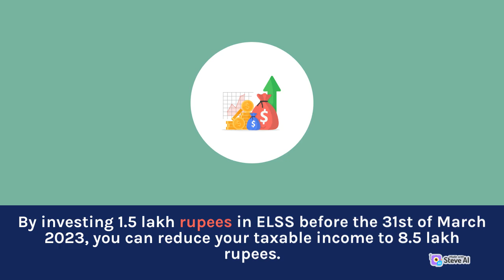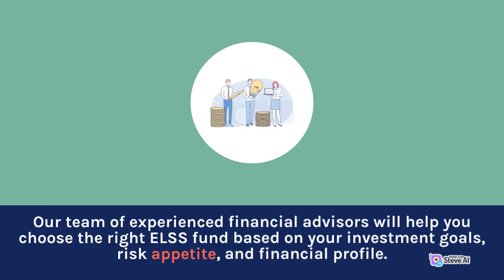The Ultimate Tax Saving Solution: Why Invest in ELSS Mutual Funds Before March 31st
Are you looking for an effective way to save taxes and grow your wealth at the same time? ELSS mutual funds might be the solution you're looking for! In this video, we'll discuss what ELSS funds are, why they're a smart investment option, and how you can maximize your tax savings by investing in them before March 31st. We'll also provide a real-life example to help you understand the benefits of investing in ELSS funds. Don't miss out on this opportunity to save on taxes and grow your wealth. Watch the video now and learn all you need to know about ELSS mutual funds.